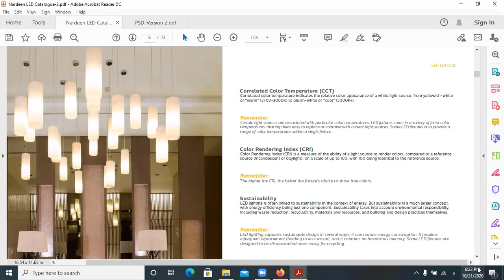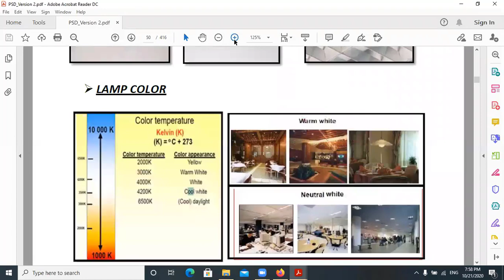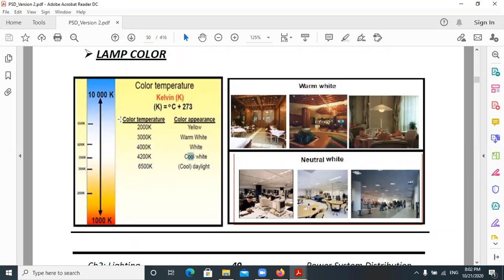CCT correlated color temperature درجة حرارة الوان الاضاءة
▶ الاستفسار  عن اى معلومه 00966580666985